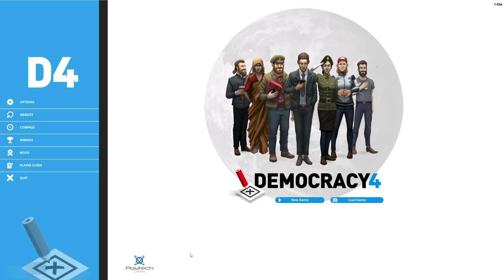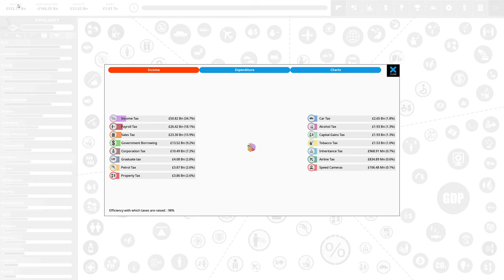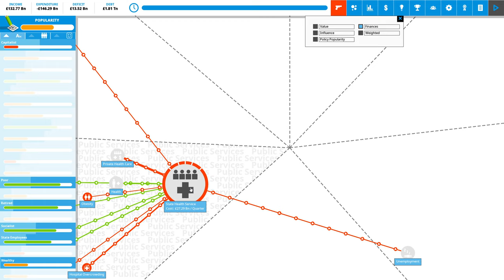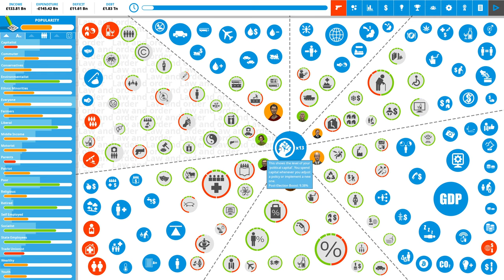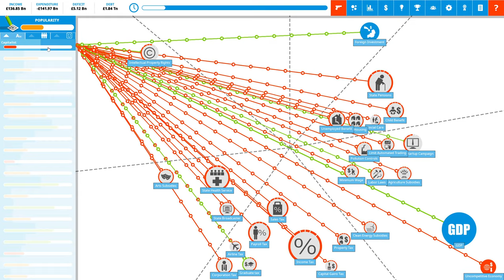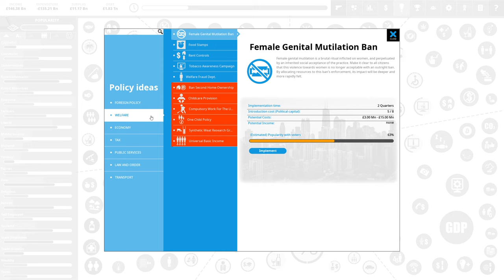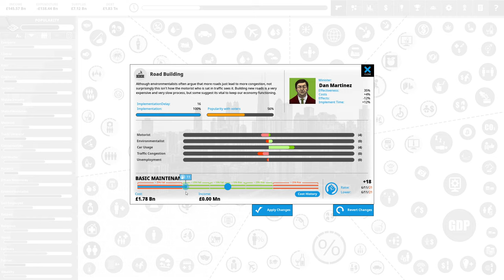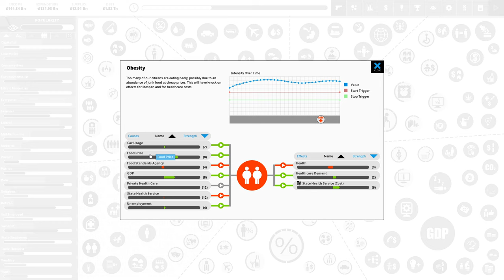BRAND NEW DEMOCRACY GAME! - Democracy 4 - Saving Britain!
Democracy 4 is the newest entry in the Democracy series, where you take control of a country and try to turn it around. Given that the game has just entered alpha, it's a great opportunity to give it a shot, and try our hand at running the United Kingdom!